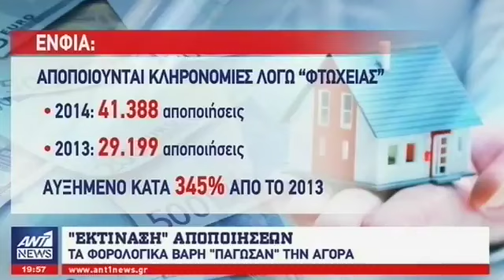Η κατάσταση είναι τραγική – Οι Έλληνες δεν μπορούν να έχουν, τίποτα δικό τους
Οι φόροι έχουν γονατίσει τους πάντες. Οι Έλληνες φτάσανε στο σημείο να μην μπορούν να έχουν το δικό τους σπίτι.
Είναι πολλοί που φτάσανε στο σημείο, να μην δέχονται την κληρονομιά που τους αφήνουν οι συγγενείς τους, γιατί δεν μπορούν να πληρώσουν τον φόρο κληρονομιάς.

Με λίγα λόγια φτάσαμε στο σημείο ΜΗΔΕΝ!Φτάσαμε στο σημείο, οι πολίτες να μην…θέλουν να έχουν δικά τους περιουσιακά στοιχεία, γιατί δεν μπορούν να πληρώσουν τους υπέρογκους φόρους που επιβάλει το ελληνικό Κράτος. Δεν υπάρχουν λέξεις κατάλληλες, ώστε να περιγραφεί αυτή η πολύ άσχημη κατάσταση.

Το πρόβλημα είναι πολύ μεγάλο και δεν θα λυθεί με λόγια και υποσχέσεις. Οι Έλληνες χάνουν τα σπίτια τους και πλέον δεν έχουν καμία ελπίδα για το μέλλον τους.Η σημερινή Αριστερή κυβέρνηση, ακολουθεί μια εντελώς λανθασμένη φορολογική πολιτική.

Δεν είναι τυχαίο το εξής γεγονός:

Σε όλες τις τελευταίες δημοσκοπήσεις, τα ποσοστά των ΣΥΡΙΖΑΝΕΛ είναι μειωμένα. Ειδικά το κόμμα των ΑΝΕΛ, πολύ δύσκολα θα καταφέρει να μπει στην επόμενη Βουλή. Βέβαια για αυτή την κατάσταση, δεν φταίνε μόνο οι φόροι αλλά και οι λανθασμένες πολιτικές που ακολούθησε η κυβέρνηση, στο ΜΑΚΕΔΟΝΙΚΟ.